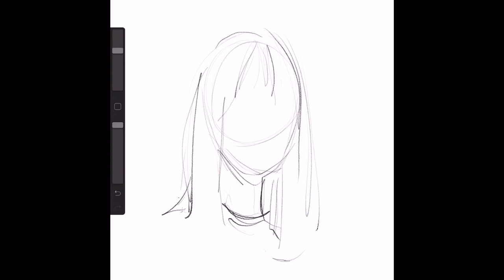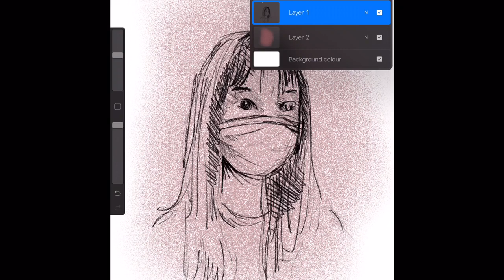KOREAN FACE || PORTRAIT PRACTICE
Hi guys like my videos if you really liked it and please share your opinion in comments.